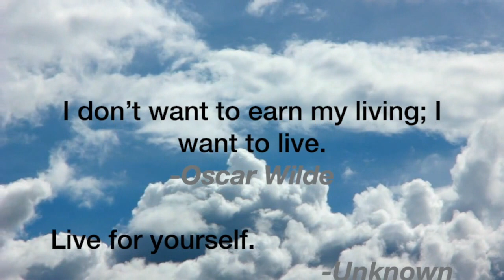Famous Adages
Famous Adages as seen in this video